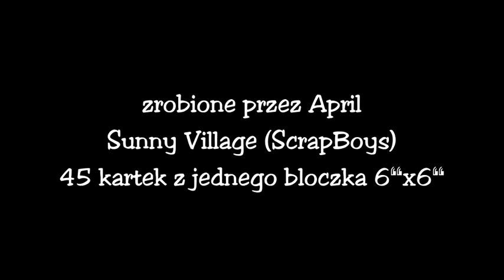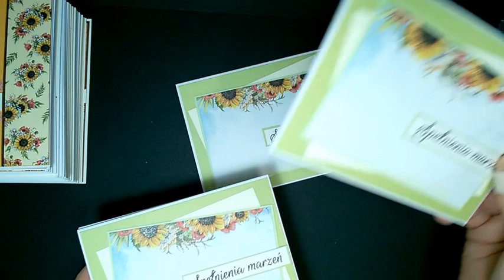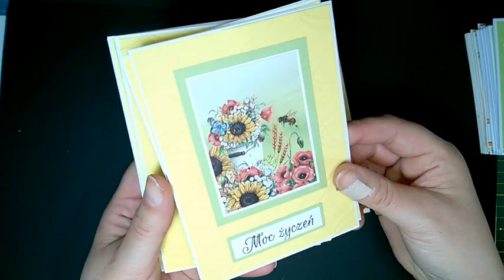Sunny Village (ScrapBoys) - 45 kartek z jednego bloczka 6" x 6"